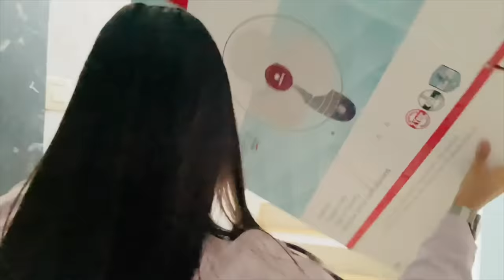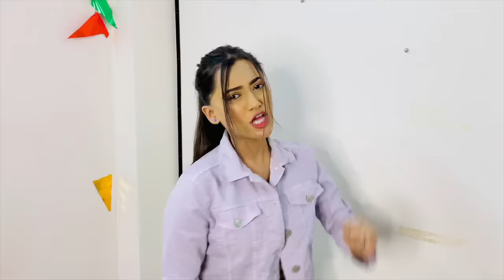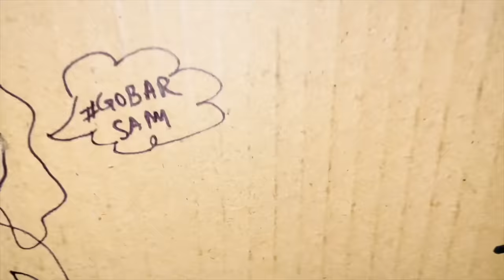Living in a Cardboard House🏠 for 24 Hours Challenge *Gone Wrong*😭 | SAMREEN ALI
THIS WAS JUST FOR FUN!